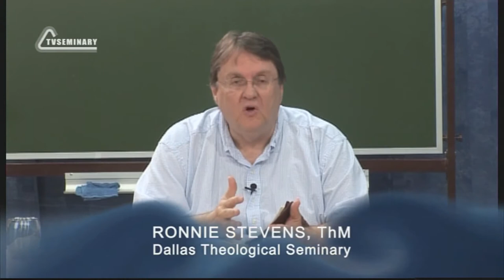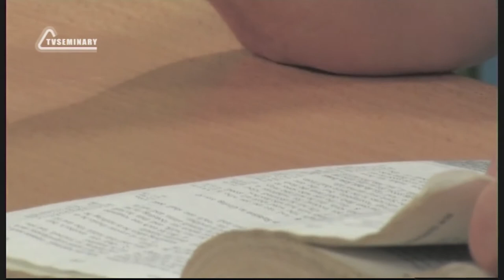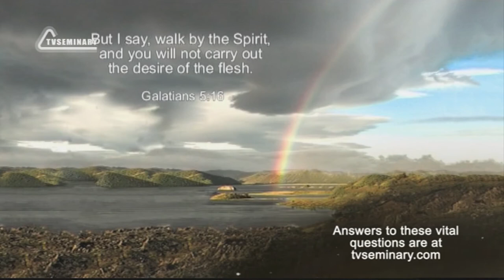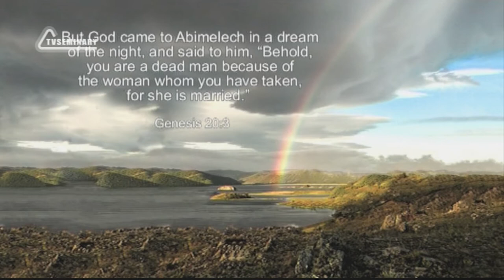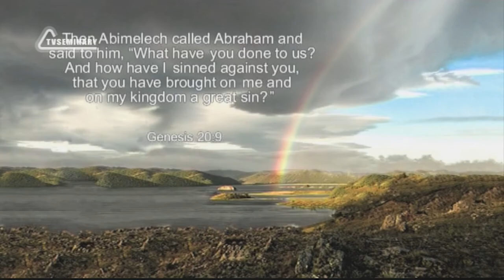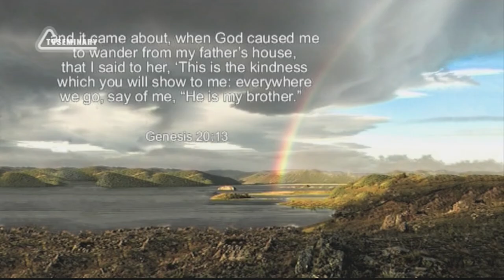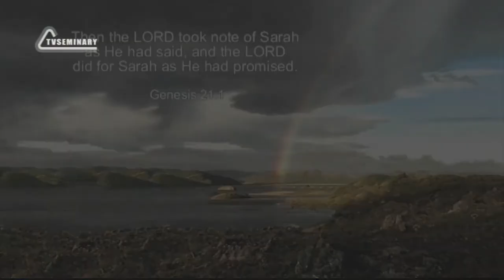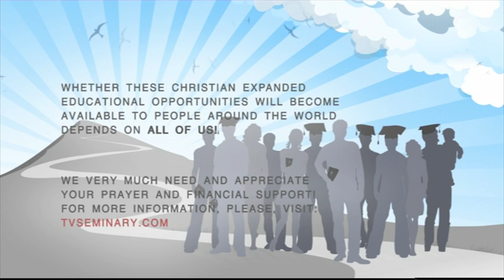BS205 Eng 36 Genesis 20 21 The Fulfillment of God s Promise